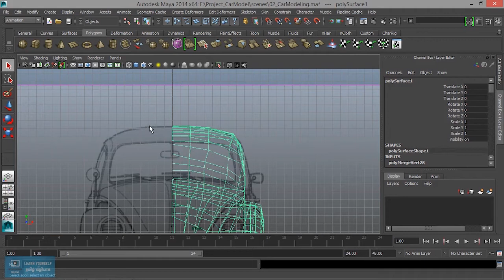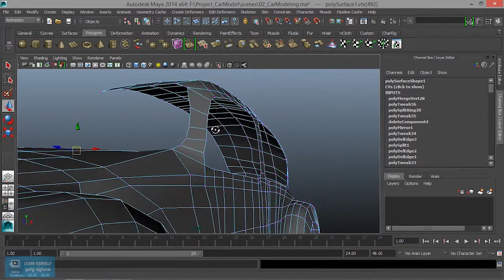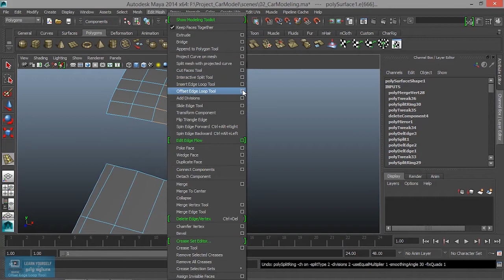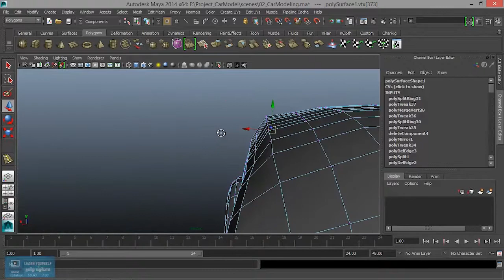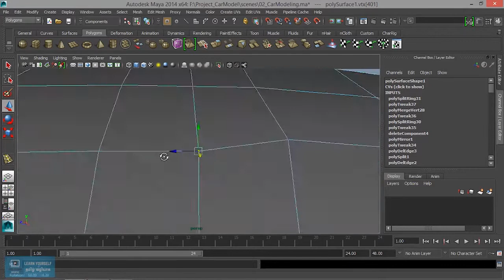Car Modeling - Front mirror in Maya - Lesson 13/41 Tamil Tutorial